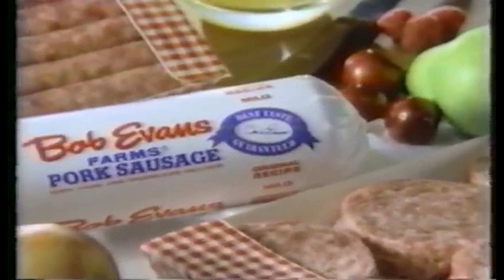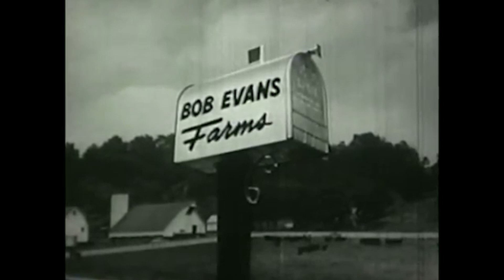40 Years of Bob Evans Commercials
New Albany, Ohio-based Bob Evans Farms Inc. says it's selling their namesake restaurants to focus on their wholesale food production. Here's a look back at 40 years of television commercials the company produced, many starring Bob Evans himself.